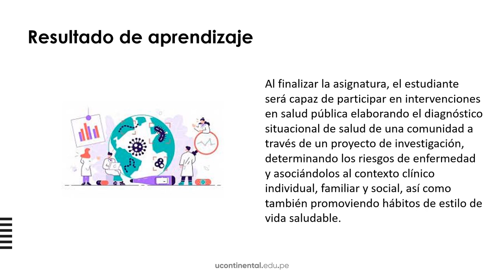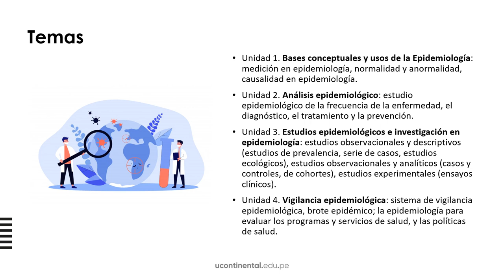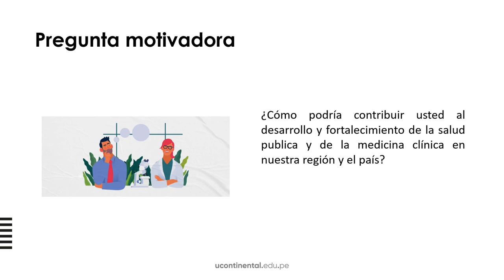Presentación de la asignatura Epidemiología ASUC01271